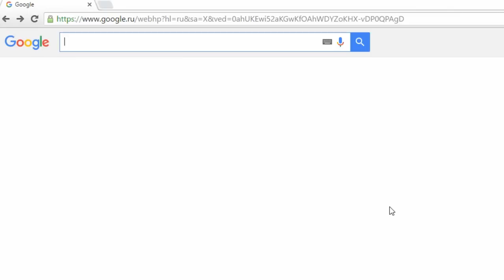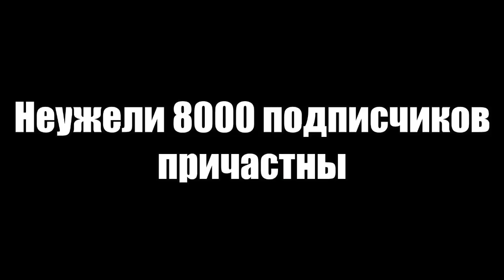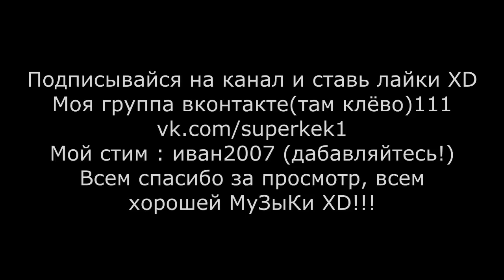8000 подписчиков - это иллюминат